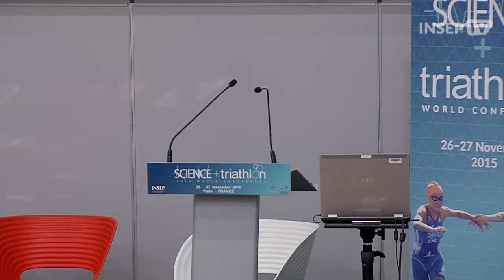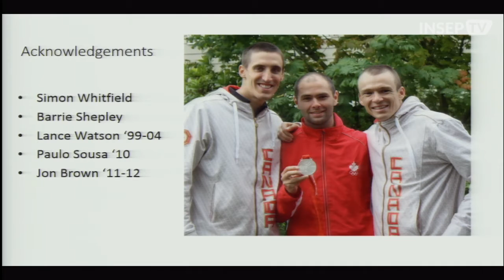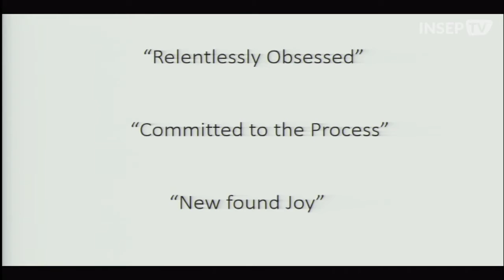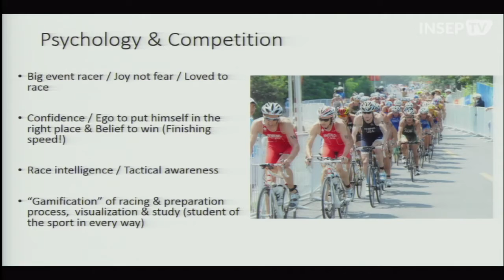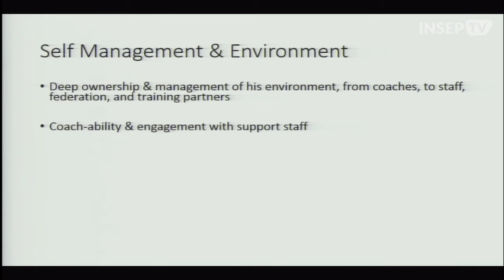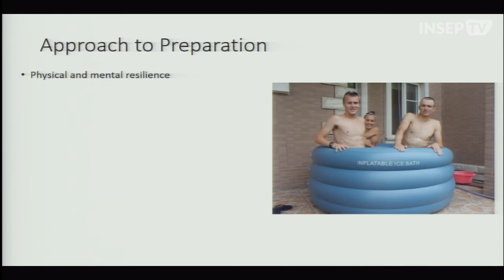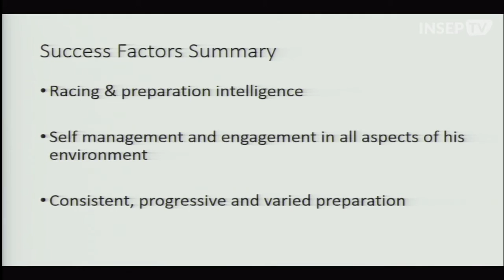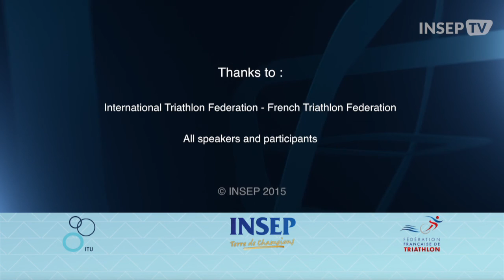Science Triathlon Conference 2015 - 10 Joel Filliol Eng